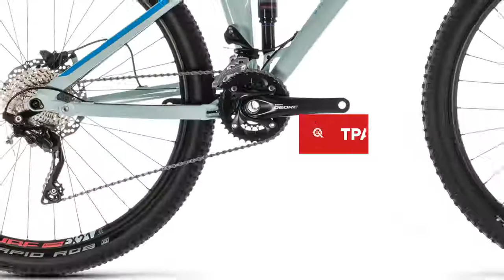Обзор Велосипеда: Cube STING WS 120 Exc 29 2019 года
Представляем Велосипед Cube STING WS 120 Exc 29 2019го модельного года. На байк установлена рама HPA Ultralight, Advanced Hydroforming, Triple Butted, ETC 4-Link, AXH, а так же надежная вилка SR Suntour XCR32 Air Disc, 120mm,. Качественная трансмиссия Shimano XT RD-M781-DSGSL, Shadow, 10-скоростная позволит легко преодолевать любые рельефы местности. На байке стоят тормоза типа гидравлика дисковая. Велосипед Cube STING WS 120 Exc 29 2019го года, хороший вариант для катания как и по проселочным дорогам, так и городским улицам. Эта модель укомплектована колесами с диаметром 29 дюймов с хорошими покрышками Schwalbe Rapid Rob, Active, 2.25, удачный вариант в соотношении цена качество. Катайтесь в удовольствие!